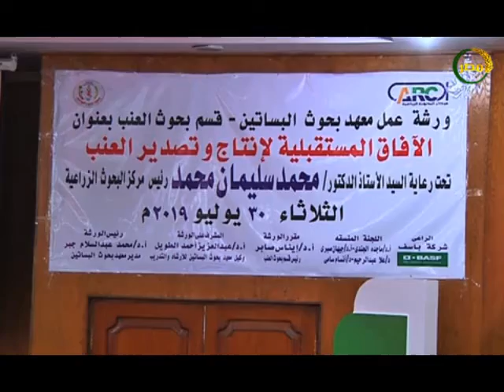شاهد معهد بحوث البساتين يقيم ورشة عمل حول الآفاق المستقبلية لإنتاج وتصدير محصول العنب